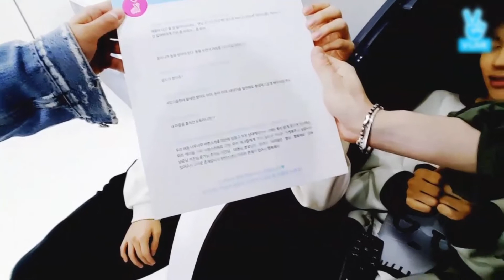BTS Legendas BR | VLive Jimin - Presente do 1º Aniversário 13102016 [LEGENDADO PT/BR/ENG]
BTS Legendas BR | VLive Jimin - 1st Aniversary gift [LEGENDADO PT/BR/ENG]